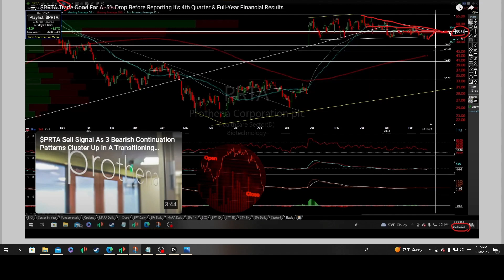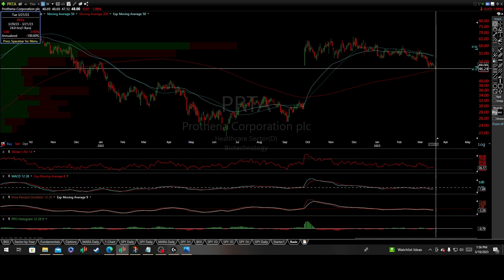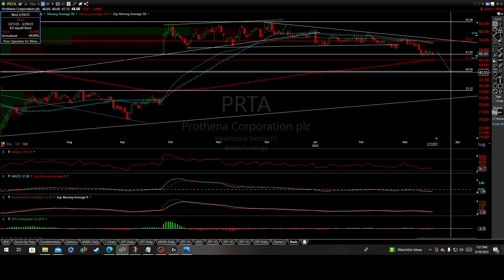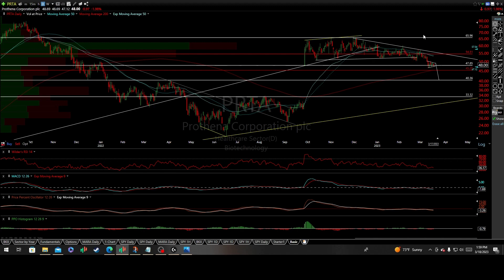$PRTA Crashes -19%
$PRTA Technical Analysis and Price Prediction Targets.